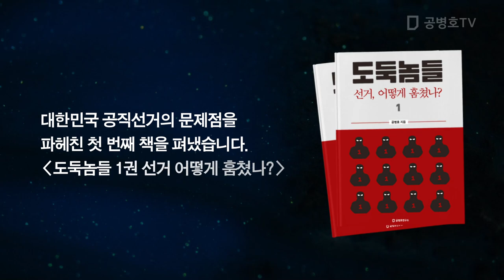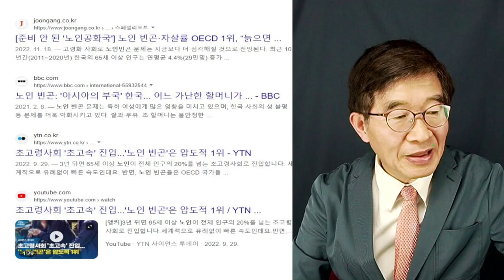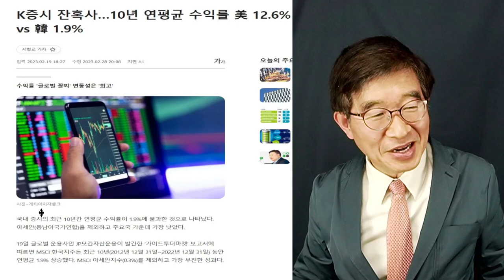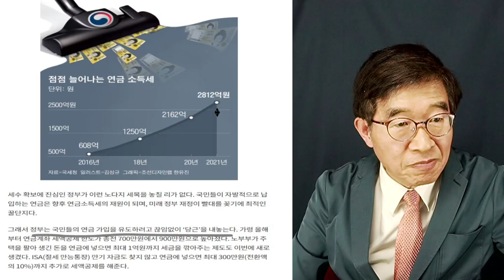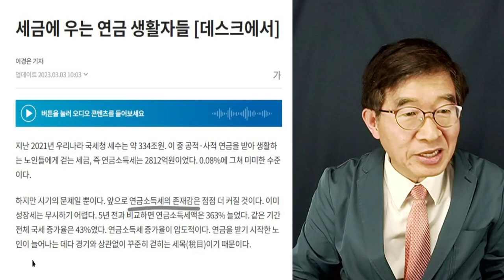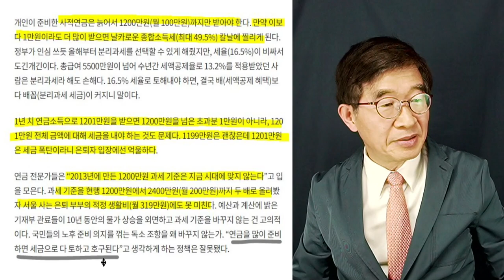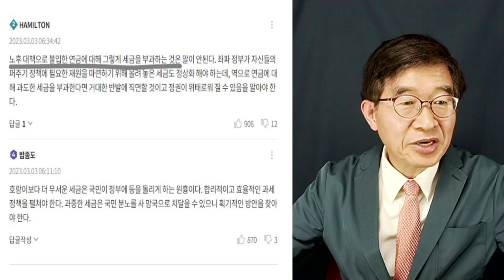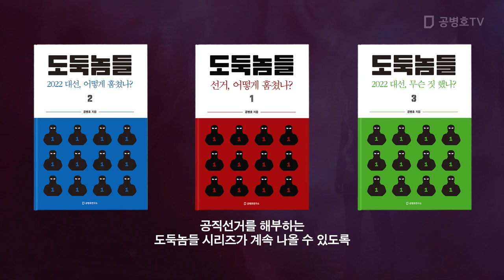연금 도둑놈들 / 칼만 들지 않았지 / 은퇴한 사람들, 생활이 고만고만할텐데 / 세금 빼먹을 생각만 하는 인간들 [공병호TV]